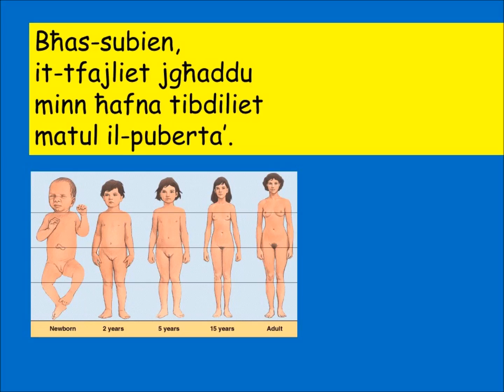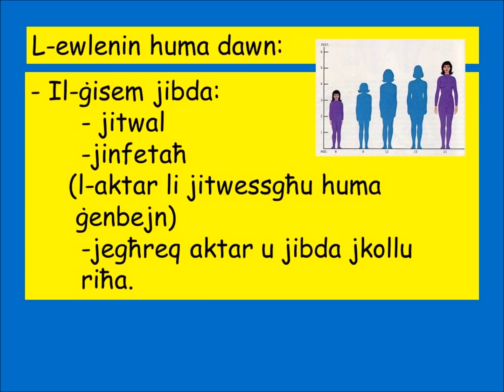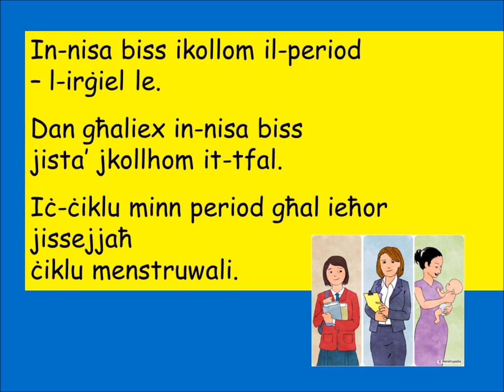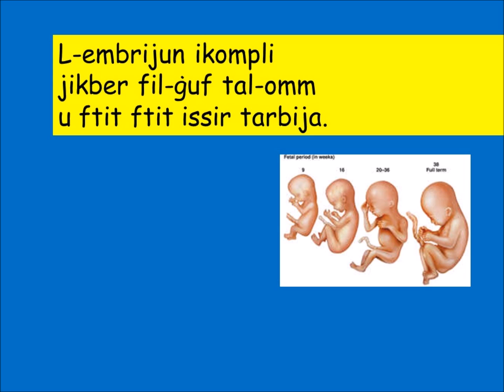3. Il-puberta fil-bniet